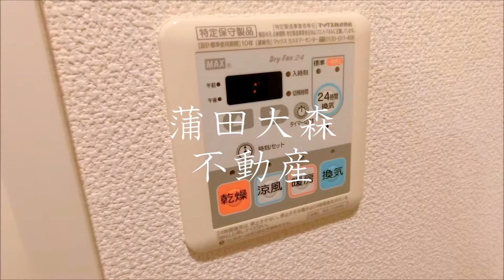パティーナ下丸子＠25.56㎡ペット可